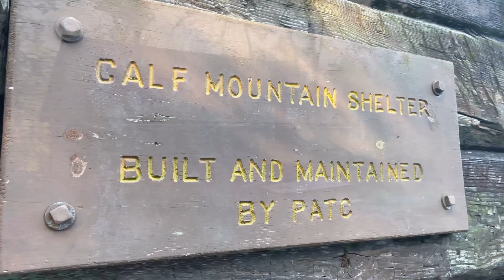Shenandoah National Park - 100 Miles on the AT #1 - Rockfish Gap to Sawmill Overlook VIRGINIA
He has tons of great videos on his AT section hikes!  **check him out**

My winter sleeping bag is: Sierra Designs Taquito 20 Degree Bag

Need a cool place to camp out? Unique tent sites, cabins, yurts in all 50 states - perfect places for adventurous people to stay in the outdoors. Hip Camp
***Save $10 with my code:  JACQUELINE289c3e on your 1st stay***